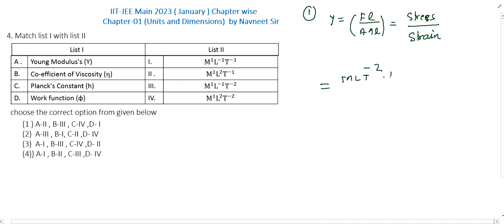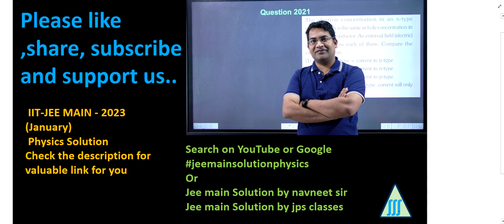units and measurement jee mains 2023 solution| jee main january 2023 physics solutions chapter wise